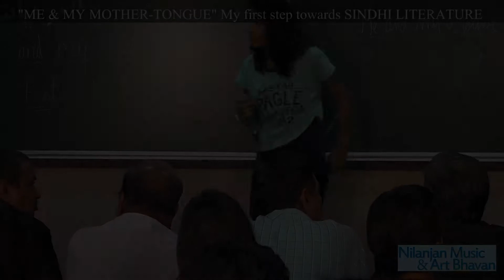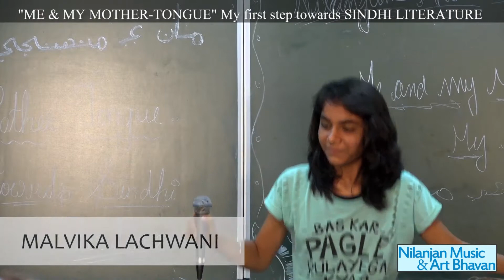MALVIKA LACHWANI|| SINDHI LITERATURE||SINDHI ABANI BOLI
ME & MY MOTHER TONGUE
MY FIRST STEP TOWARDS SINDHI LITERATURE

PARTICIPANT: MALVIKA LACHWANI